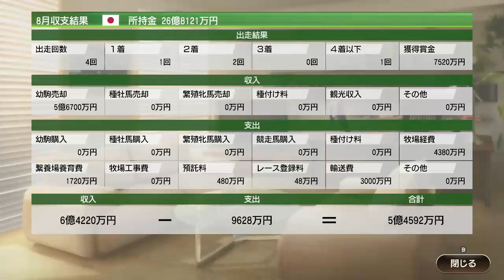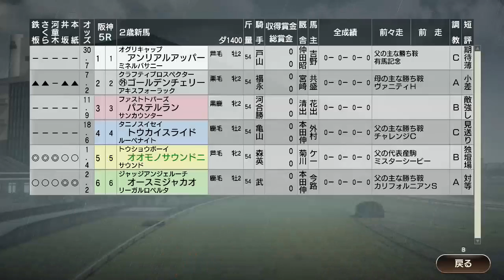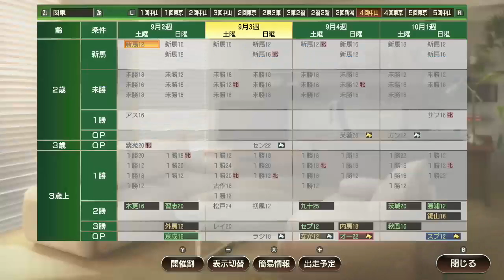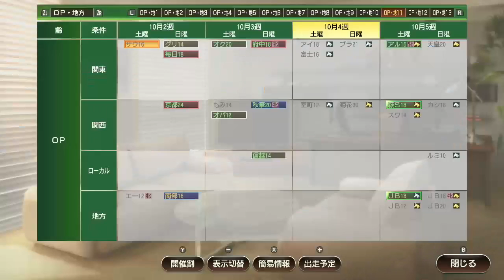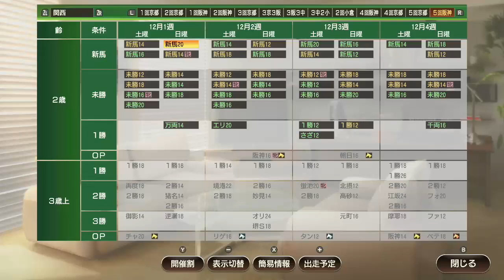【ウイポ9 2020】＃17 今回は引き継ぎありで違う一族を作ってく！1996年8月2週～！【ウイニングポスト9 2020 Switch版】【Winning Post9】